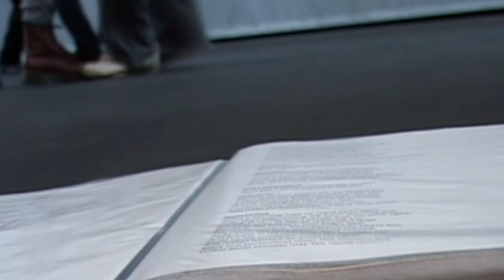The Point Youth Theatre, The making of Romeo and Juliet documentary -- Episode 3: Fight!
The Third in a series of featurette's showing the story of how The Point Youth Theatre's production of Romeo and Juliet is made. Filmed and directed by youth theatre member James Henderson this series shows, from an actor's perspective, what goes into the creation of one of Shakespeare's most beautiful and heart breaking plays.

Episode three -- Fight!

The Berry Theatre, Hedge End
29th Feb -- 3rd March 2012
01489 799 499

Director: Daniel Hill
Designer: Carl Davies
Musical Director: David Pearce
Assistant Director: Alana Sketcher